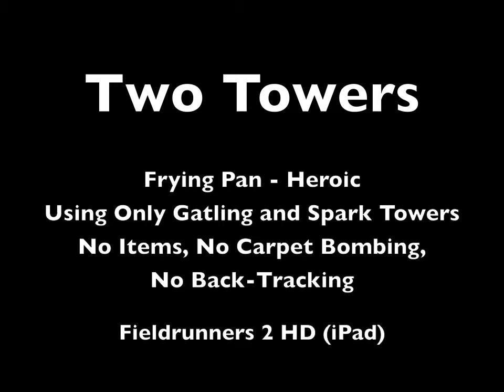Two Towers - Frying Pan Solution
Solution to Frying Pan - Heroic, Fieldrunners 2 HD (iPad), using only gatling and spark towers. No items, no carpet bombing, no back-tracking.